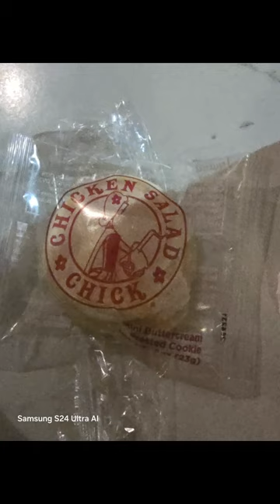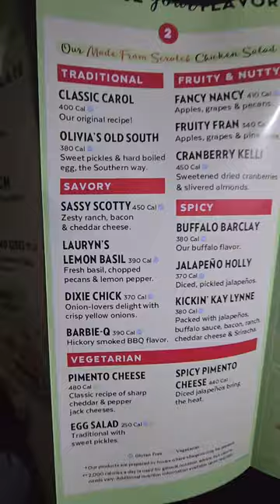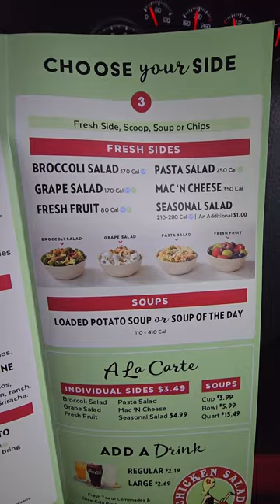Chicken Salad Chick Review 01-27-2024